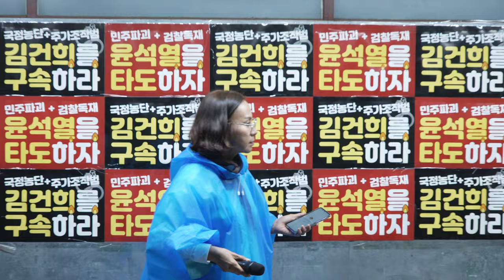이재명대표 영장기각 촉구 촛불 문화제 충남당진 김영란 20230925 4K 4CH 60FPS UHDR